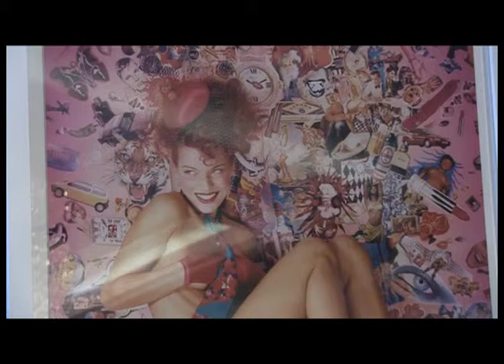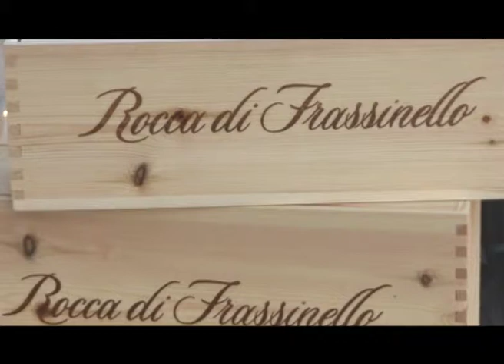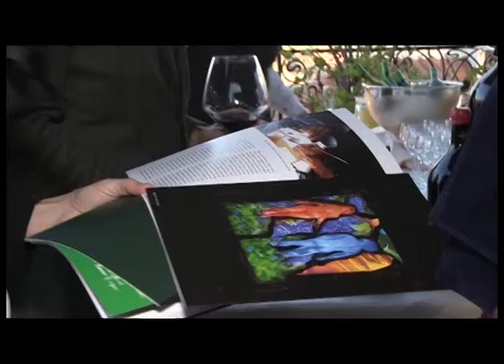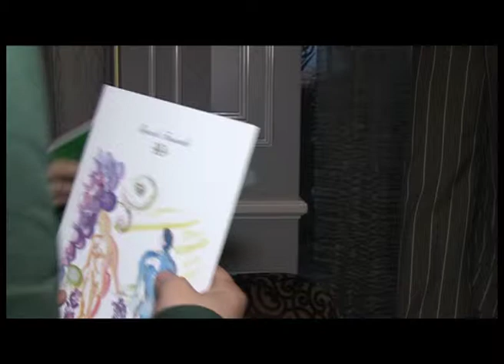David LaChapelle on stage at Baglioni Hotel Regina, Rome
On April 30th Baglioni Hotels celebrated the extraordinary talent of David LaChapelle in the stunning location of our Roman Penthouse Suite. In the heart of via Veneto in Rome, many friends and VIP celebrated the great artist. Here a beautiful shot of this wonderful evening

Credits: Class News